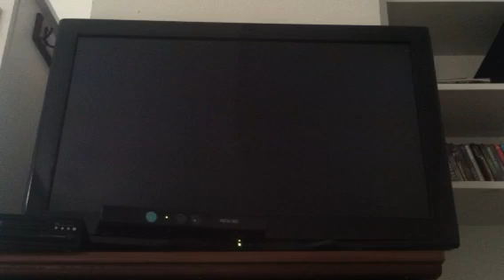WWE 12 Hero Story Part 64 Randy Orton takes out Arn Anderson/Big Show takes out Randy Orton